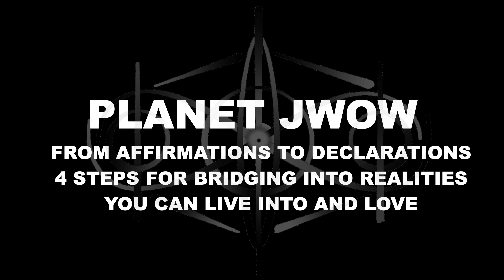THE POWER OF DECLARATION